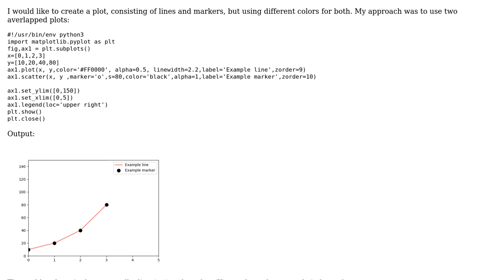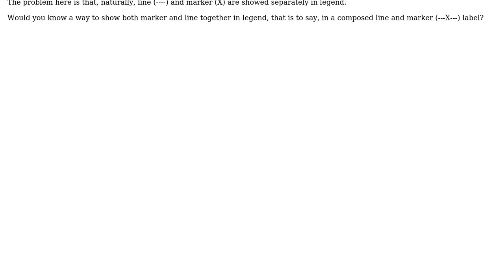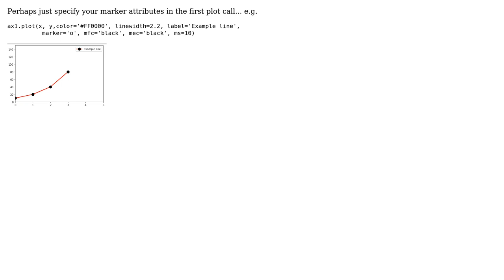Setting different colors for markers and lines in matplotlib and show them in legend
With thanks & praise to God, and with thanks to the many people who have made this project possible! | Content (except music & images) licensed under CC BY-SA | Music | Images & others | With thanks to user Federico Rueda user BigBen and the Stack Exchange Network Trademarks are property of their respective owners. You are responsible for your own actions.